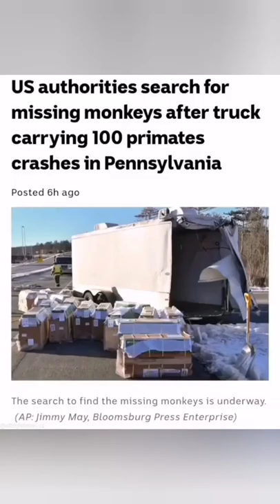We Have Reached Chimpcon 1 Meme